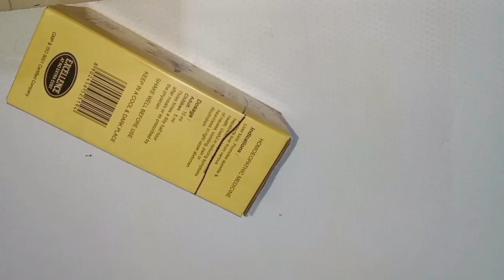DIY Pen holder with waste material